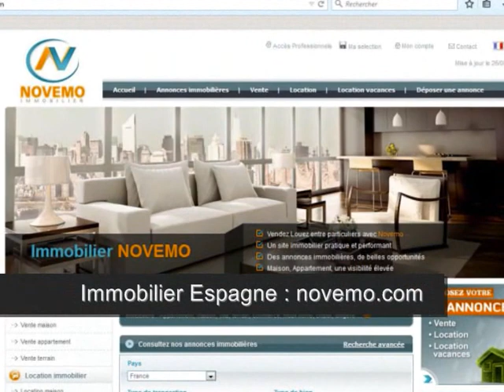55 000 Euros – Gagner en soleil Espagne : Appartement à 100 m de la plage – Vue sur mer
Top Espagne 55 000 Euros – Gagner en soleil Espagne : Appartement à 100 m de la plage – Vue mer  – Immobilier bord de mer (vidéo) : A la recherche d’un appartement près de la mer, à 100 m, vue sur mer, dans une résidence agréable avec piscine. Cap sur la Costa Blanca.  Un bel appartement à découvrir :

Achat / vente maison Torrevieja (03182) – 55 m² - 2 Pièces – 1 Chambre – Piscine – Prix de Vente : 55 000 Euros

Vidéo : Top Espagne : 55 000 Euros – Gagner en soleil Espagne : Appartement à 100 m de la plage – Vue sur mer  – A voir– Bon plan (Argent / placement / Bon plan)